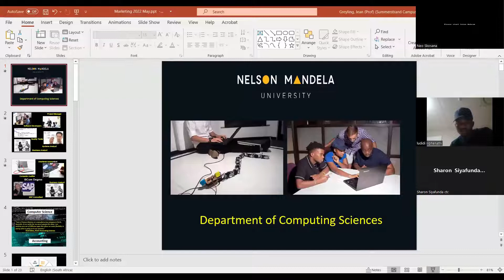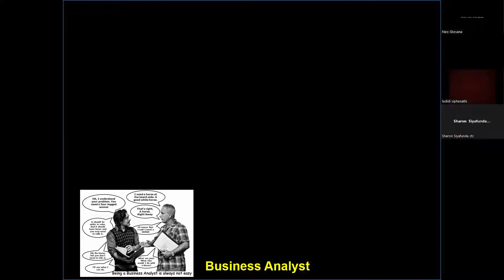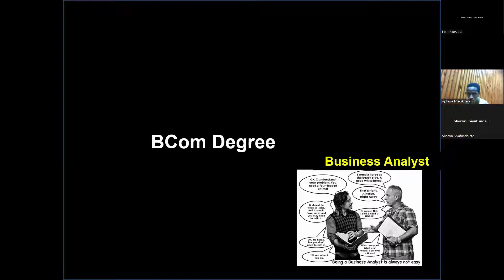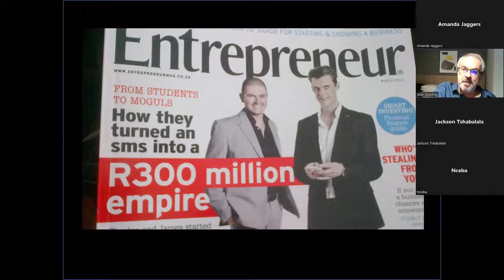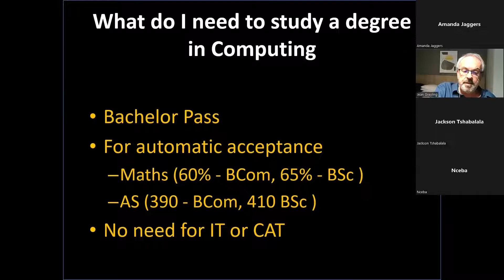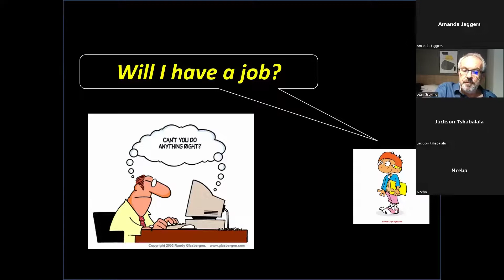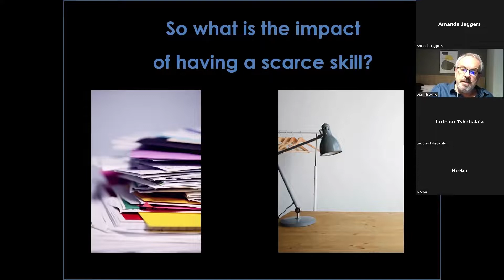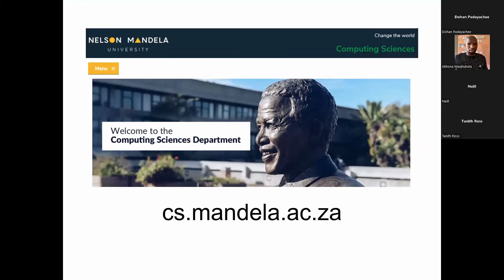Computing Sciences and School of IT - Presentation by Computing Sciences (Prof. Jean Greyling)